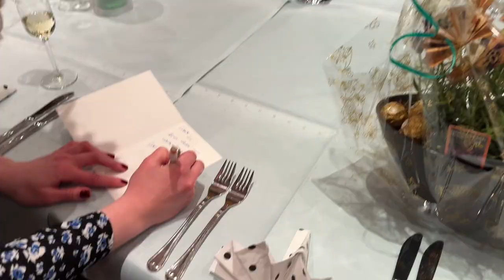Vlog Gottingen 🚗🚗🚗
Dio atmosfere sa zabave iznenađenja 🎉
Dvorac Adelebsen